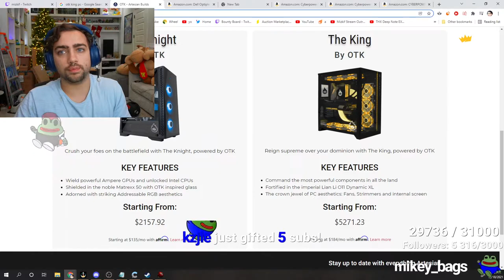Mizkif donates $5,000 dollars...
Taken From Twitch Emiru

 This clip may include Ludwig, xqc or someone like Pokimane who is a Twitch streamer. I upload Twitch Clips like Mizkif on this channel. Here are some popular streamers: Emiru, Mizkif and otk. They are part of OfflineTV. Pokimane once reacted to Mizkif reacts. xqc really likes  penguinz_0, also known as moistcritikal on stream. xqc never does asmr, but gets into lots of drama with Emiru.